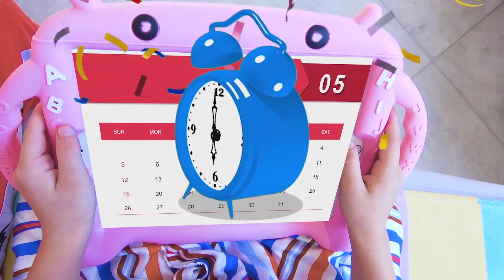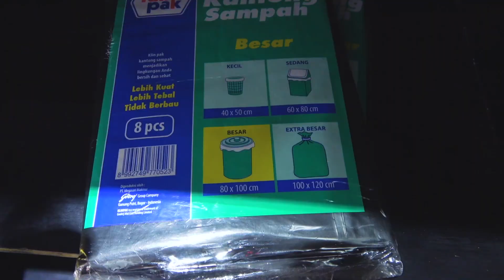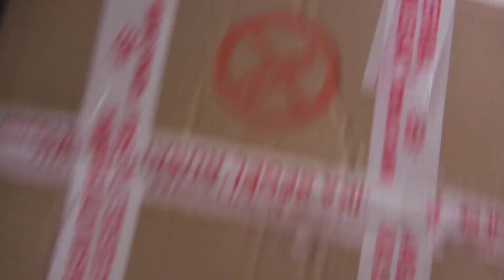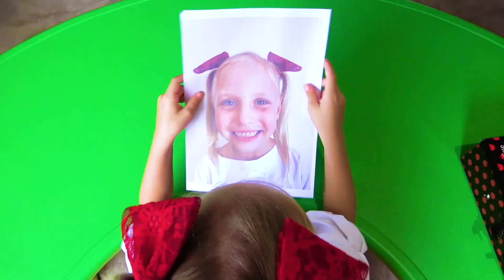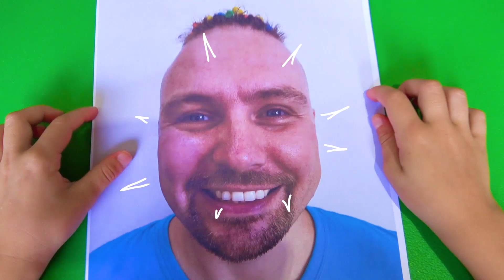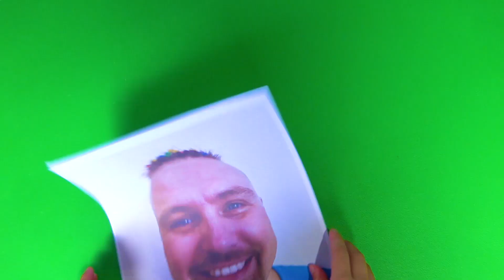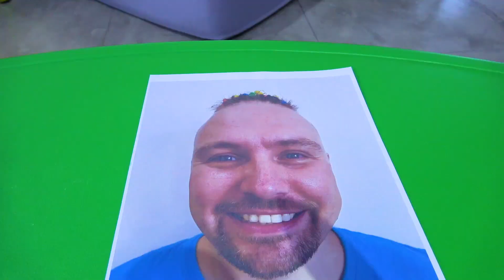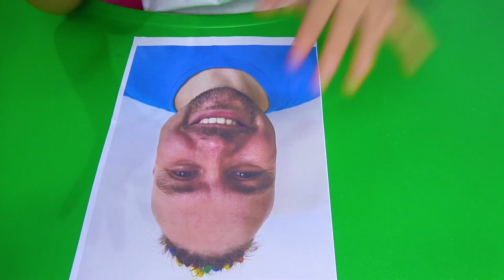Alice wants new dresses and costumes for the Christmas party alice and eva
Christmas is coming! Alice wants new dresses and costumes for the Christmas party. Alice and dad pretend play and make new funny costumes and dresses. A funny video for children about Alice and Eva and their playing active games with dad.